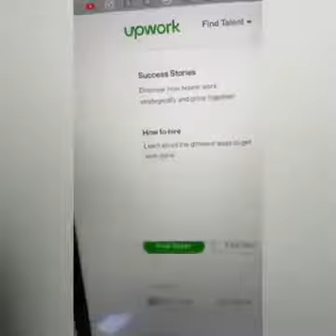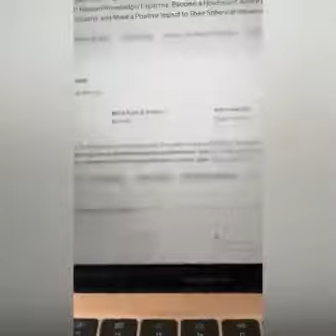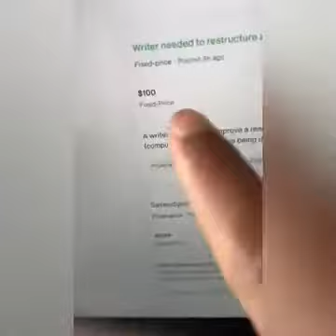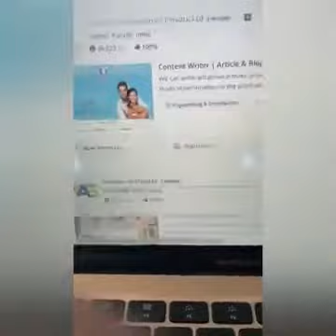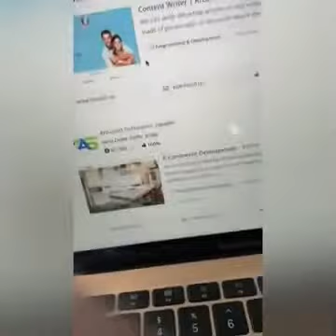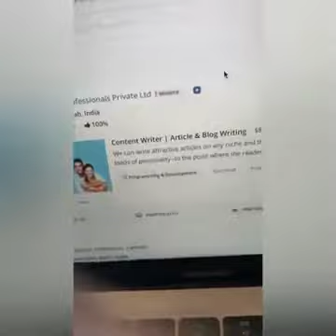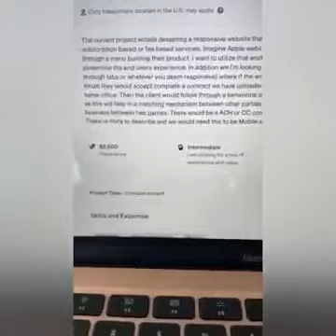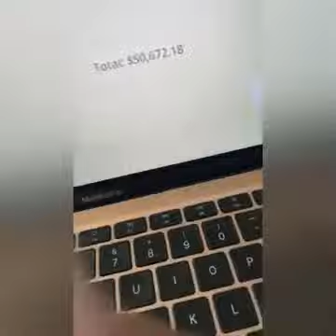Makemoneyonline with No Money. No Skills No#website(For Newbies). Make over $1000+ A Day Online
🚩 FREE BITCOIN 💰 PROFITS

💰💰💰💵 Discover HOW TO EARN $1000 + A DAY DURING YOUR FREE TIME

 💰💰💰💰💵It's Time To Kick Your Job To The Curb, Because 9-5 Jobs Suck!
If you haven't made any significant amount of money online, this FREE training will be an eye opener for you.

 💵💵💵💵💵💵Discover How To Make over $10,000 per Month  💰 Now From Your SMARTPHONE 📱 …

Make up to $10,000 + Per Month in 45 Days FLAT even during the Pandemic

Over the past decade, Wesley Billion Dollar Virgin built a very massive following over a billion views on YouTube and millions of followers on Instagram and it’s still growing strong daily . Wesley has sold hundreds of thousands of digital products and services , earned $30,000,000+ in one year. Wesley Virgin has been featured on Forbes , Entrepreneur, BuzzFeed and at the same time the most impressive thing is his foolproof Overnight Millionaire System that has helped tens of thousands of people get aligned with the riches they desires and earn life changing income in the process.

MOTIVATED . DEDICATED
Let’sgoooooooooooooooooooooooooooooooo